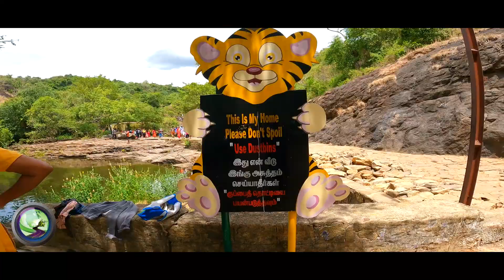Agasthiyar-falls-Papanasam || அகத்தியர் அருவி -பாபநாசம் || SUTTRULADHISAI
Agasthiyar Falls (also called Papanasam Falls) is located close to Papanasam in Tirunelveli district in the South Indian state of Tamil Nadu. The falls is located on the Western Ghats and to the south of Papanasam lower, the lake from where Tamiraparani River originates. It is located 42 km (26 mi) from the nearest city Tirunelveli. As per Hindu legend, it is the place where sage Agasthya got a view of Shiva in his marriage costume.

The Tirunelveli district administration organises Chittirai Vishnu festival every year during the Tamil month of Chittirai (April - May), during the Tamil New Year day. The falls is a prominent tourist destination in the region and usually frequented by devotees of the Papanasanathar Temple and Sabarimala.